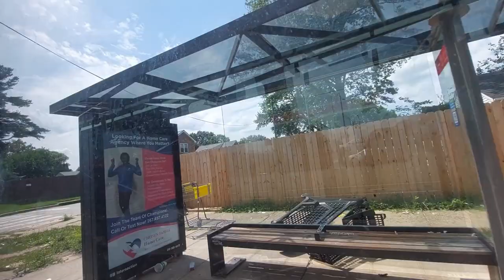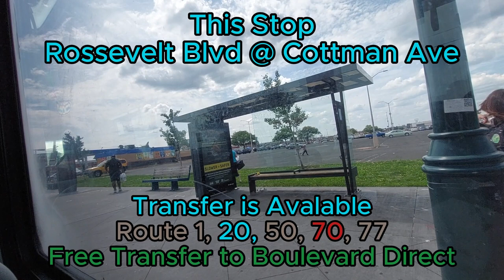SEPTA Bus Ride Route 14 to Frankford Transportation Center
This Video was Recoded Since July 22, 2023

Route 14 is an Every 30 min or less between Frankford Transportation Center and Neshaminy Mall

Route 14 will turn in to Every 1 Hour or less only between Neshaminy Mall and Oxford Valley Mall or Sesame Place